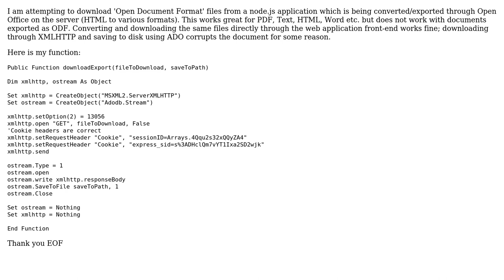Downloading Open Document Format files with XMLHTTP and ADO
With thanks & praise to God, and with thanks to the many people who have made this project possible! You are responsible for your own actions.